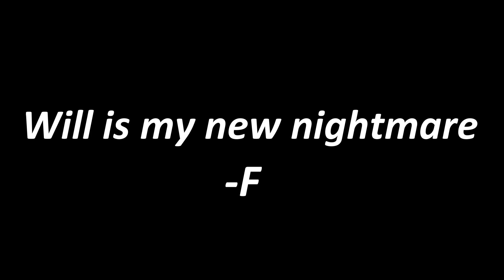[YBA] Youtuber's Tournament! / STAGE 2